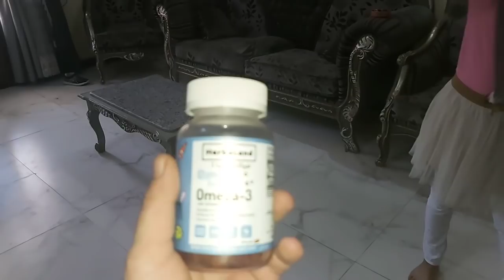Girlsday Shopping und Essen gehen